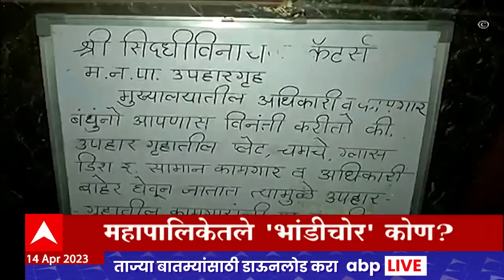ABP Majha Marathi News Headlines 10PM TOP Headlines 10PM 14 April 2023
Uddhav Thackeray Meet Sharad Pawar on Silver Oak | उद्धव ठाकरे शरद पवार यांची भेट | Chandrakant Patil Statement on Babri Masjid Demolition | Sanjay Raut vs Chandrakant Patil | Sanjay Shirsat on Uddhav Thackeray | Shiv Sena role in Babri Mosque Demolition | Uddhav Thackeray Press Conference | Uddhav Thackeray vs Chandrakant Patil | चंद्रकांत पाटील बाबरी मशीद प्रकरण | चंद्रकांत पाटील विरूद्ध संजय राऊत | उद्धव ठाकरे पत्रकार परिषद लाईव्ह | बाबरी मशीद प्रकरणात शिवसेनेचा सहभाग | Sharad Pawar NCP Party Loses National Status | CM Eknath Shinde Visit Dharashiv and Ahmednagar Farmers | CM Eknath Shinde Reviews Famers Loss Due To Unseasonal Rain In Maharashtra | Bhimrao Ramji Ambedkar |Dr. Ambedkar Jayanti 2023